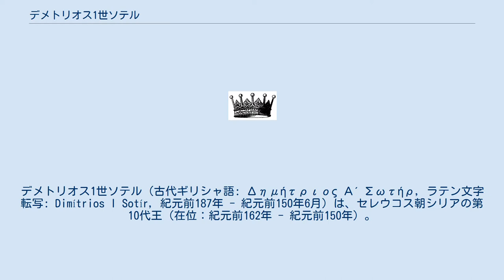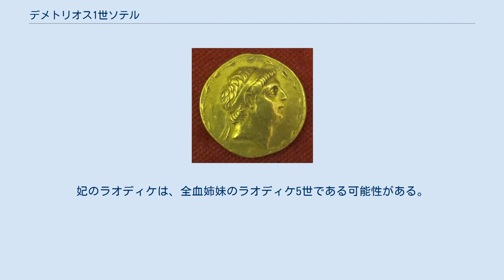デメトリオス1世ソテル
デメトリオス1世ソテル（古代ギリシャ語: Δημήτριος Α΄ Σωτήρ, ラテン文字転写: Dimítrios I Sotír, 紀元前187年 - 紀元前150年6月）は、セレウコス朝シリアの第10代王（在位：紀元前162年 - 紀元前150年）。
 セレウコス4世とその妃であったラオディケ4世の間の三男として生まれる。
人質としてローマに送られたため、父王の没後はすぐに即位できず、その叔父のアンティオコス4世が王位についた。
紀元前162年、ポリュビオスの支援を受けたデメトリオスはローマから逃亡してシリアに戻り、アンティオコス4世の死後にローマ元老院の支持を受けて王位についていた従弟のアンティオコス5世とその摂政であった将軍のリュシアスを処刑して即位した。
 メディアのサトラップであったが王を僭称し独立を宣言したティマルコスを打倒し、バビロニア人をその専制から解放した。
デメトリオス1世はバビロニア人から「ソテル」（古代ギリシア語: Σωτήρ、救世主）の称号を奉られている。
カッパドキアの王であったアリアラテス5世も打ち破り、マカバイ戦争でユダ・マカバイを戦死に追いやってシリアを自らの元に統一した。
妃のラオディケは、全血姉妹のラオディケ5世である可能性がある。
 紀元前150年、アンティオコス4世の財務長官であったヘラクレイデス（ティマルコスの兄弟）は、アンティオコス4世の子とされるアレクサンドロス・バラスを擁立し、ローマ元老院の支持を得て挙兵した。
デメトリオス1世は反乱軍に敗北して殺害された。
 デメトリオス1世を象った金貨（フィレンツェ国立考古学博物館蔵）